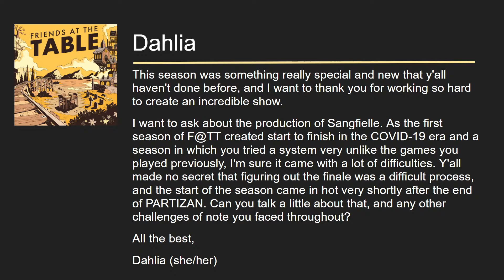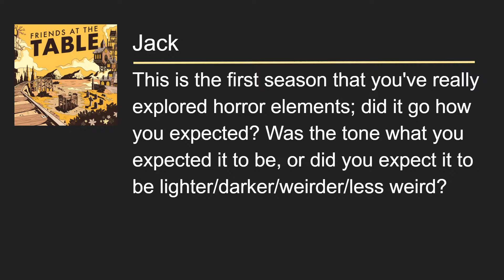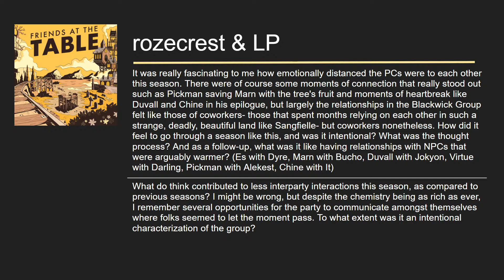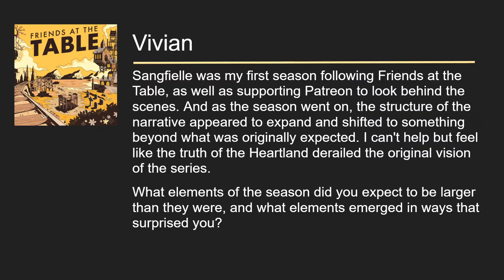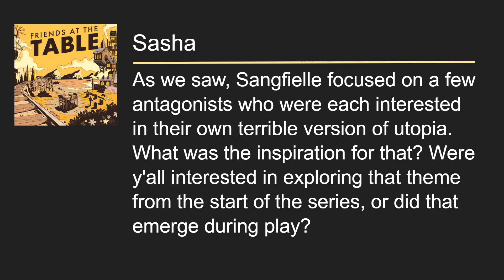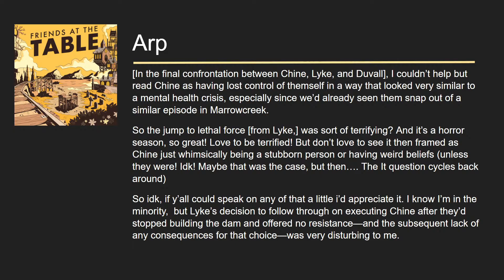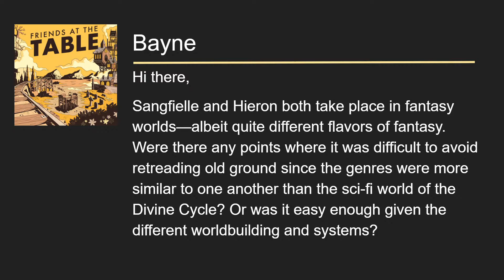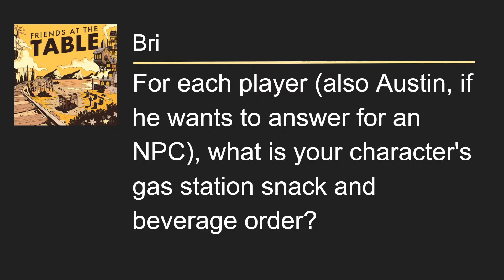Sangfielle Post-Mortem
Hey everyone! Join Austin Walker, Ali Acampora, Keith J. Carberry, Sylvia Clare, Jack de Quidt, Janine Hawkins, Art Martinez-Tebbel, and Andrew Lee Swan as we say farewell to the first season of Sangfielle and answer your questions!